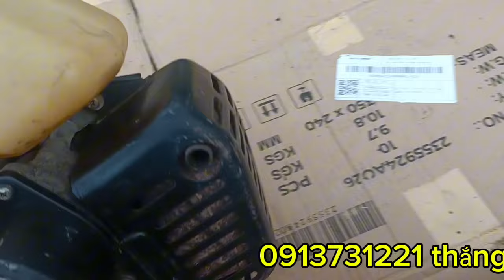11/8 em Lên ít đầu máy rời nồng lớn nhờ anh em tham khảo!